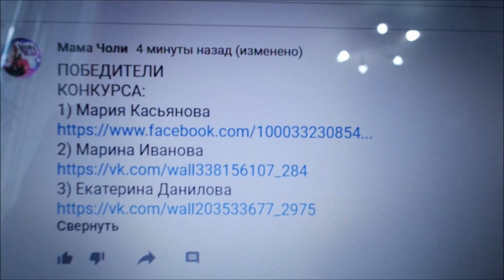Итоги конкурса, объявляю победителей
ПОБЕДИТЕЛИ КОНКУРСА:
1) Мария Касьянова